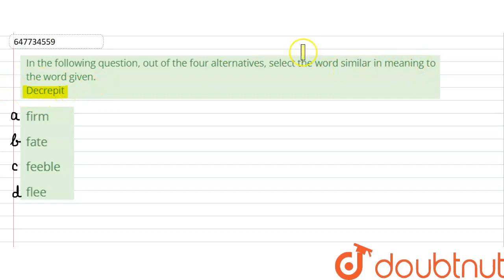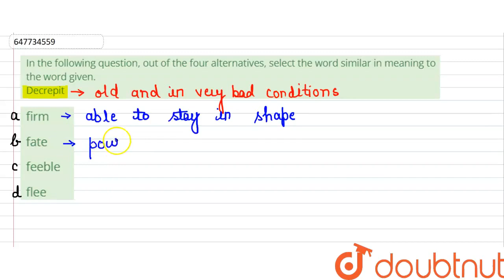In the following question, out of the four alternatives, select the word similar in meaning to t...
In the following question, out of the four alternatives, select the word similar in meaning to the word given. Decrepit
Class: 14
Subject: ENGLISH
Chapter: SSC CPO PREVIOUS YEAR PAPER TIER- I (3RD JULY 2017 SHIFT 2)
Board:GOVT

👉 Have Any Query? Ask Us.